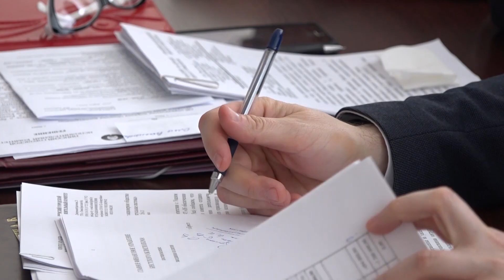Аппаратное совещание. Укрепление материально-технической базы пищеблоков учреждений образования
На аппаратном совещании в Пинском горисполкоме рассмотрели ход выполнения Программы укрепления материально-технической базы пищеблоков учреждений образования, имущество которых находится в городской собственности на 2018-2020 годы. Где в этом году намерены провести ремонты и сколько на это выделяется средств – в нашем сюжете.